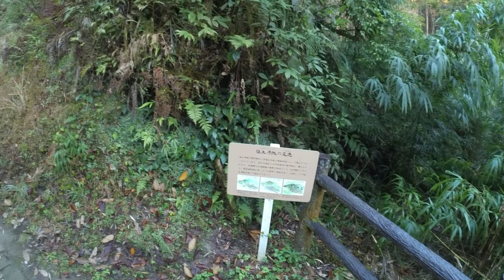【4K】Sadowara Castle (Miyazaki) / 佐土原城 (宮崎)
Walk-through movie of Sadowara castle (佐土原城) that is a Japanese castle in Miyazaki pref. Located at southward of Ichinose-gawa river, it stands at east edge of huge plateau that has Tonokori castle at its northwest edge. It was originally built by local lord Tajima clan but later Ito clan captured it and once used as its home castle along with Tonokori castle. Later Shimazu clan used it as their base in Hyuga province, and later built main tower. Along with terraces separated by dry moats, stone built main tower basement remains at primary area.

【Timeline】
00:00 Secondary Area / 二の丸
02:30 Frontside Path / 大手道
12:00 Primary Area Gate / 本丸門
13:00 Primary Area / 本丸
14:00 Main Tower Basement / 天守台
28:30 Backside Path / 搦手道